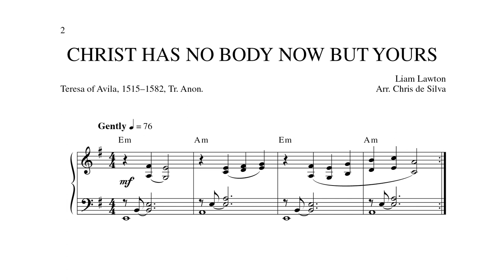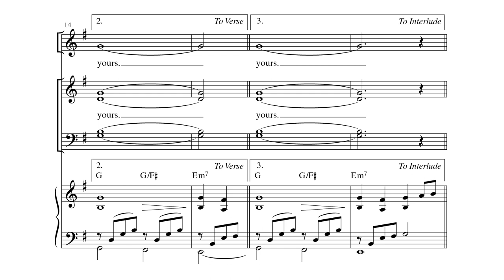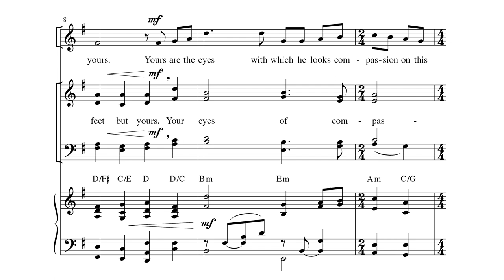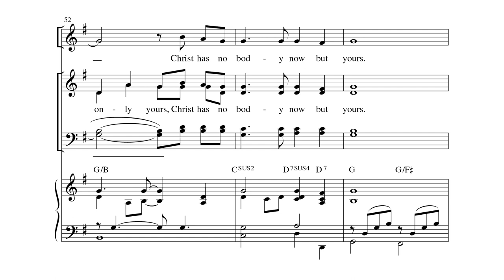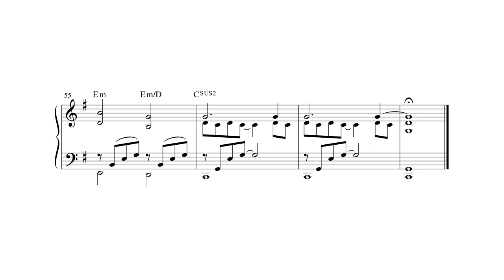Christ Has No Body Now but Yours | Arr. Chris de Silva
Follow the score and listen to Chris de Silva's arrangement of "Christ Has No Body Now but Yours"